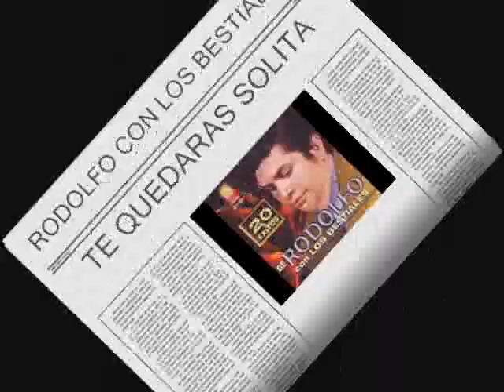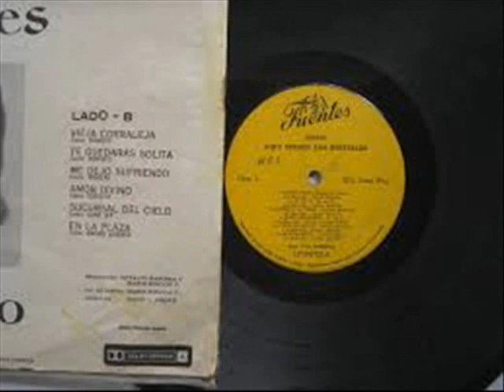RODOLFO CON LOS BESTIALES - TE QUEDARAS SOLITA